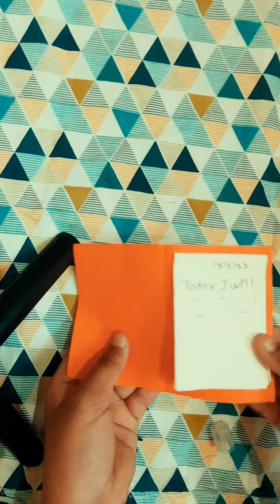DIY Secret Diary II step by step II so easy to make II by Swara's art theatre